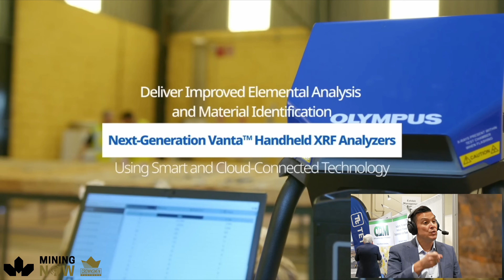EVIDENT Scientific Part 2: Revolutionizing Rare Earth Detection with the Vanta Max XRF Analyzer #315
Rare earth elements are CRUCIAL for everything from smartphones to cancer treatments—but detecting them has always been a challenge. Traditional XRF analyzers struggle with low-level detection, leaving miners and explorers in the dark. Enter Evident Scientific’s Vanta Max, a game-changing XRF analyzer designed specifically to detect rare earth elements at incredibly low levels. In this episode of Mining Now, Edgardo Jimenez (Global Director of Mining & Exploration at Evident Scientific) breaks down how this cutting-edge tech is revolutionizing the industry.

The VantaMax 55KV doesn’t just improve detection—it transforms the entire workflow. With Wi-Fi, Bluetooth, and cloud connectivity, miners can analyze samples in real time, from core drilling to final production. Imagine a geologist in the field sending instant data to a remote expert thousands of miles away, making critical decisions on the spot. Plus, its rugged design is built for the toughest mining environments. No more waiting for lab results—this is real-time, on-site precision.

Why does this matter? Because rare earths power our modern world, and mining them efficiently is more important than ever. If you’re in mining, exploration, or just fascinated by breakthrough tech, you NEED to see this.

Connect with EVIDENT Scientific:
🔸 Guest Speaker: Edgardo Jimenez  | Global Director, Mining and Exploration

Chapters
01:00 – What Is the Vanta Max XRF Analyzer?
02:03 – Why Rare Earth Detection Matters Today
03:59 – How the Vanta Max Analyzer Works
05:29 – Where to Use the XRF in Mining Operations
06:42 – Managing Mining Data with XRF Tech
08:00 – Real-Time Sampling and Remote Access
09:18 – Final Thoughts on Rare Earth Innovation